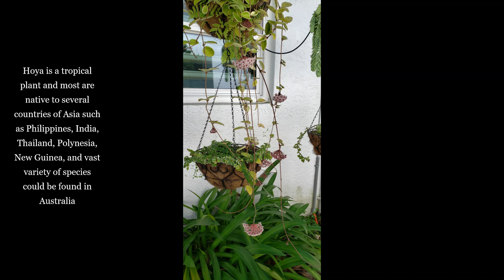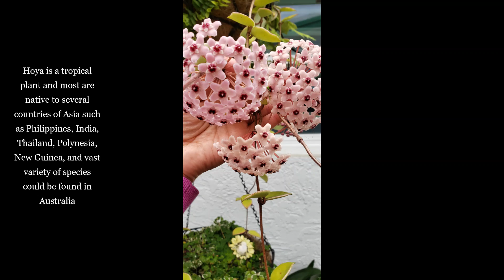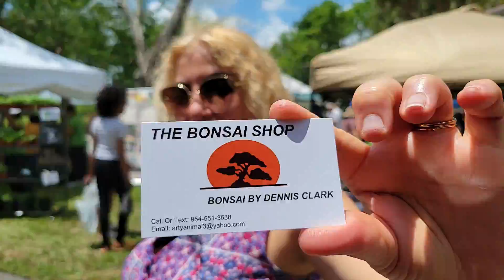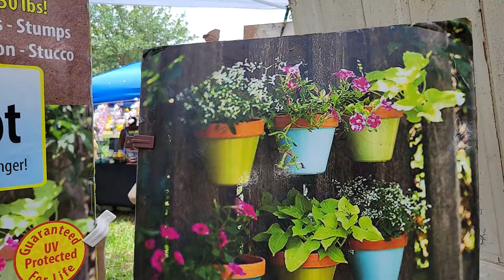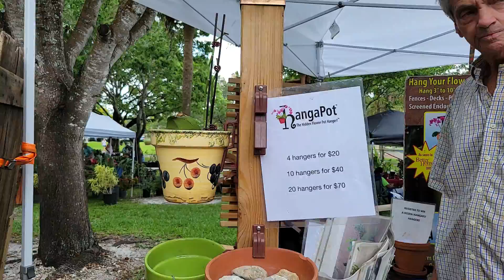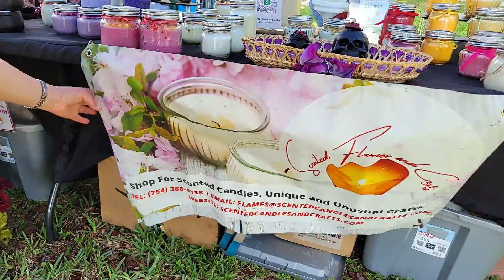Orchids, Hoyas, and more. Use this to hold your plant pots.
I went to a local Plant Show at Plantation Volunteer Park to see exotic and native plants and purchased a great product to hang plant pots.